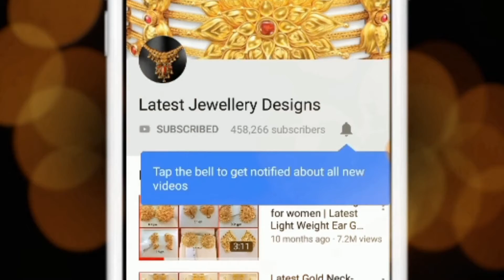21Kt Gold Rings New Collection || Latest Gold Rings Band Model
New designs of 21kt gold rings new collection shown in this video. Band ring designs for men and women are show here.